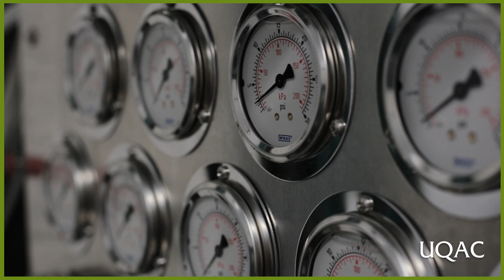Annonce d'une subvention de recherche pour le LIMA et le LaRGIS